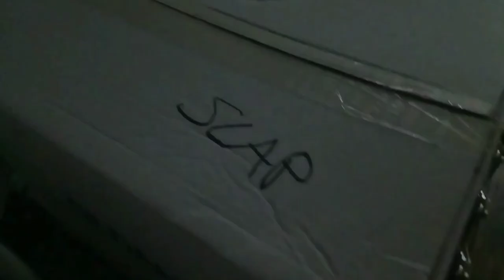Visor2go Season 2 teaser